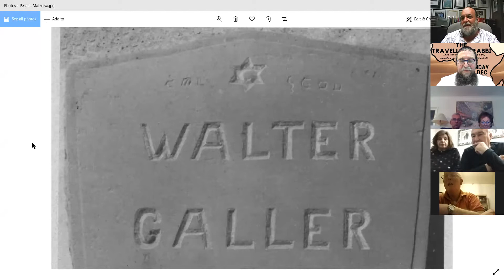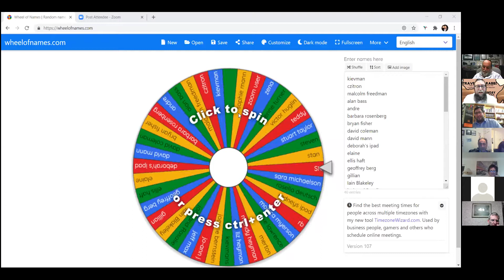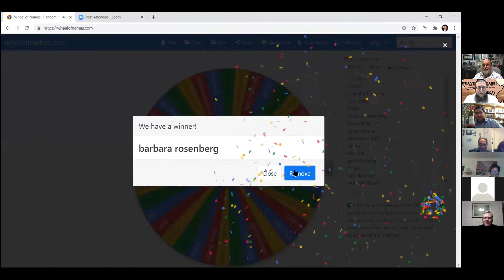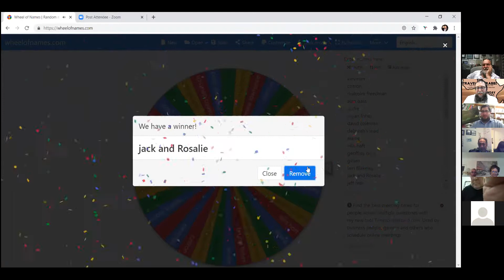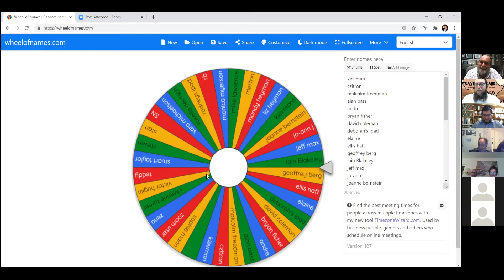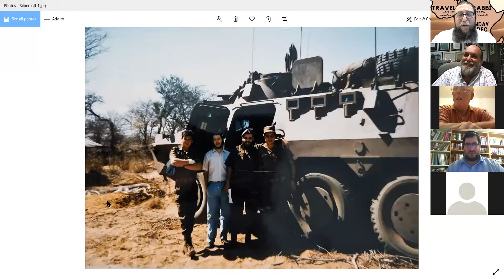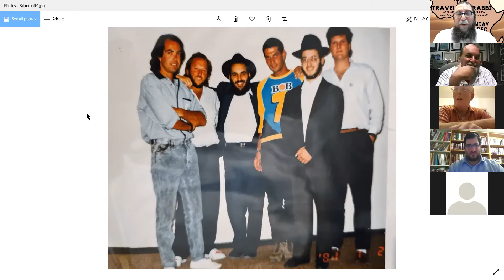The Travelling Rabbi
Interview with Rabbi Moshe Silberhaft, rabbi to the country communities of Southern Africa.